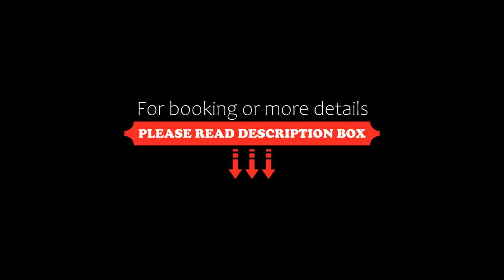Hotel Nikko Fukuoka, Fukuoka, Japan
About Property:
Hotel Nikko Fukuoka is a 3-minute walk from JR Hakata Train Station and a 15-minute drive from Fukuoka International Airport. It features 8 dining options and rooms with free WiFi.
Air-conditioned rooms have a contemporary interior in shades of grey, including a flat-screen TV with a DVD player, a seating area with a sofa and a minibar. A personal safe and toiletries are included. All rooms also come with an air purifier and a complimentary bottle of water.
Ko...
Property Type: Hotel
Address: 812-0011 Fukuoka, Fukuoka, 2-18-15, Hakataekimae , Hakata-ku, Japan
Searching For
1. Hotel Nikko Fukuoka - Fukuoka - Japan
2. Hotel Nikko Fukuoka - Fukuoka - Japan Address
3. Hotel Nikko Fukuoka - Fukuoka - Japan Rooms
4. Hotel Nikko Fukuoka - Fukuoka - Japan Amenities
5. Hotel Nikko Fukuoka - Fukuoka - Japan Offers and Deals
Audio Credit:
Track Title: Subway Dreams
Artist: Dan Henig